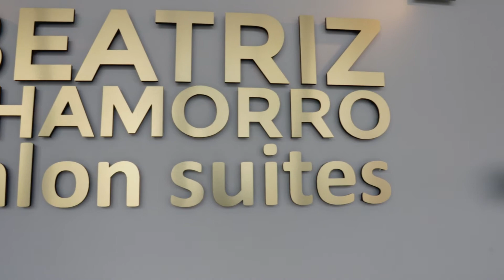Beatriz Chamorro Salon & Spa, Orlando Florida PROMO VIDEO 2020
Beatriz Chamorro Salon & Spa PROMO VIDEO 2020